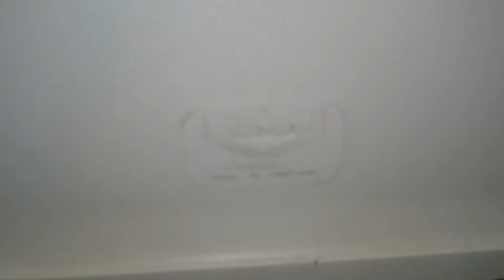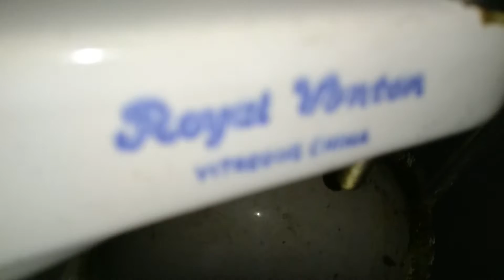HLC Dauntless? Royal Venton New Coronet pan